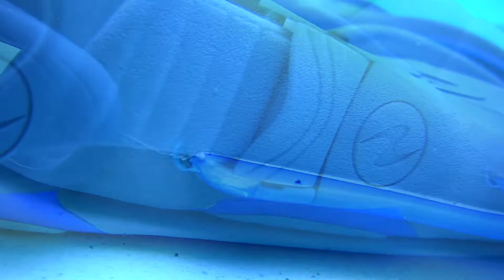LIVE TEST OF DNC-HD1/UNDERWATER FILMING POV camera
Professional, POV broadcast-quality camera for underwater application
* 3G-SDI output 1920x1080p60 resolution with 1000 TVL
* No Video delay (latency)
* SDI and power going through the one cable
* Completly sealed
* Remarkable low Lux performance of 0.005 Lux
* All menu functions of the camera are accessible through the body of the housing
* Rugged strong and Durable Aluminum housing with Special Lens glass
* The set allows you to monitor what goes underwater 24 hours a day, 7 days a week
If you have questions about this set, contact Dive And See.
Custom configuration per your request is available